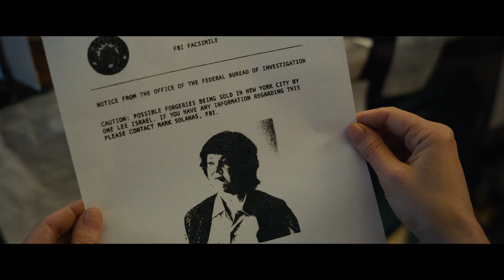Movies in a Minute: 'Halloween' & 'Can You Ever Forgive Me?'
"Halloween" rewards those who have been loyal through so many unnecessary sequels.

Halloween
Can You Ever Forgive Me?